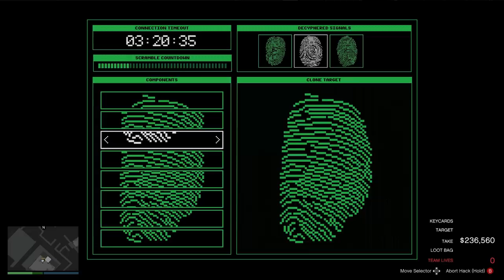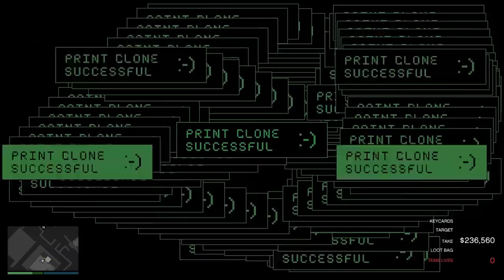GTA Online: Cayo Perico Heist Gameplay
The Cayo Perico Heist for GTA Online is now live and we've got gameplay showing off all the highlights, from the Music Locker nightclub to the assault on El Rubio's compound itself.